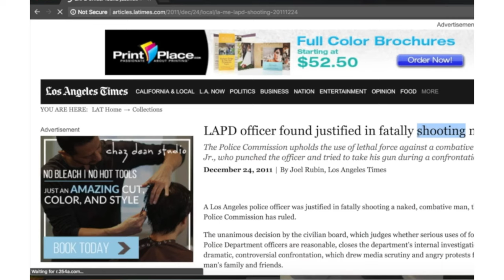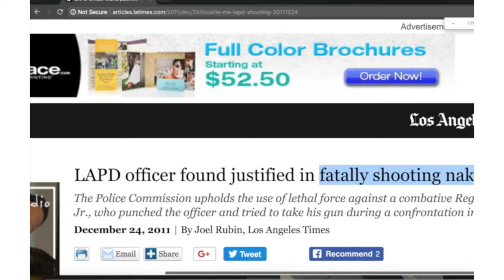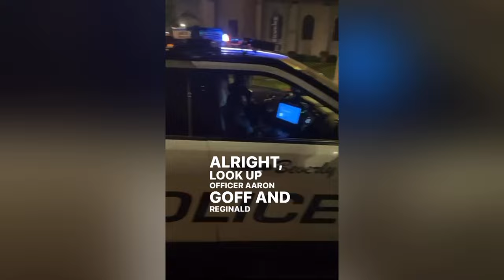90210 Cops TAKE A BREAK FROM THE SUN!?! Also learn about Officer Aaron Goff of Beverly Hills Police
This is Beverly Hills Police department. Please google search the class action lawsuit against Beverly Hills Police Department for targeting Black people. Out of 106 people stopped, 105 were black the investigation reports. The 106th, was a dark skinned Latino. This is why we ALWAYS FILM THE POLICE. You should also know about officer Aaron Goff and the person, Reginald Doucet he murdered while working for LAPD. Reginald Doucet was having a mental health crisis, he was unarmed and naked. Officer Goff murdered him and the family of Reginald Doucet won a civil lawsuit. Unbelievable that Beverly Hills Police Department would hire this killer. Follow @AlwaysFilmThePolice our back up youtube channel.